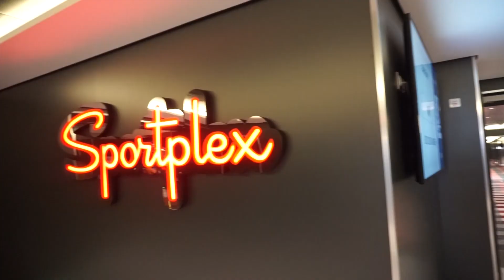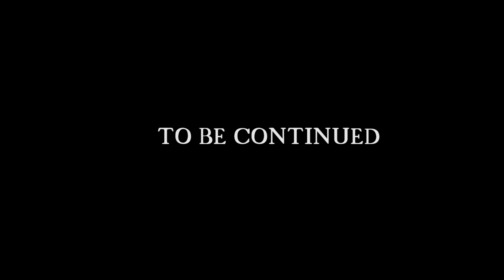Voyage surprise : Bienvenue à Civitavecchia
Aujourd'hui on arrive à Civitavecchia, un petit port près de Rome.
Je vous embarque encore aujourd'hui dans notre voyage :)

Comme expliqué dans ma précédente vidéo,  m'exposer à des critiques sur moi peu m'importe mais sur ma famille c'est plus compliqué... vous comprendrez donc que je modère les commentaires sous cette vidéo!

J'espère en tout cas qu'elle va vous plaire !

Nous vous souhaitons un agréable voyage
Pour les voyageurs en transfert veuillez-vous diriger vers les liens en fin de vidéo

Merci d’avoir choisi Entre Brushing et Cuisine pour ce voyage détente.

☼ Instagram créatif et lifestyle : Pascalin_stagram
☼ Instagram pâtisserie : Pascalin_thekitchen
Musique d'intro : Nicolas Heidlas Titres : Back in Summer

Entre Brushing et Cuisine vous souhaite un bon voyage sur ses autres vidéos

Musique d'intro : Nicolas Heidlas
Titres :  Back in Summer